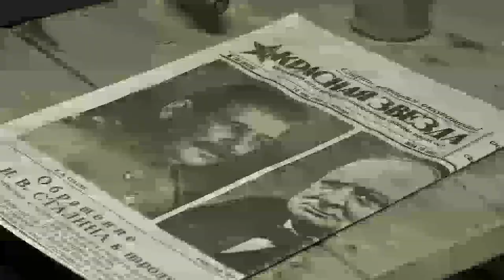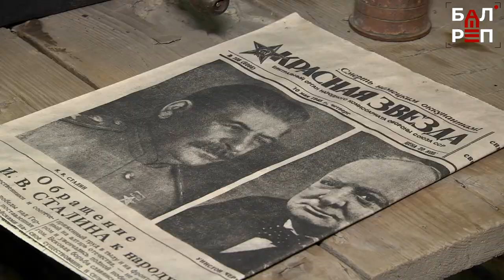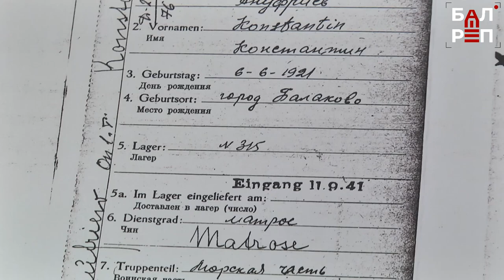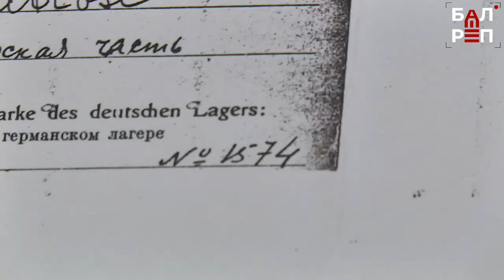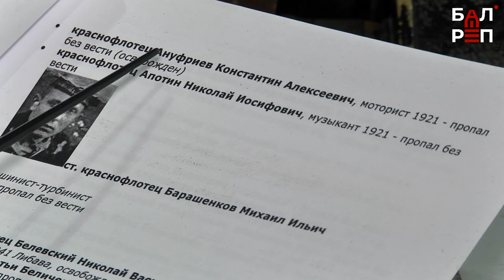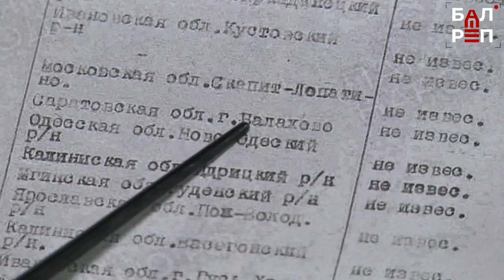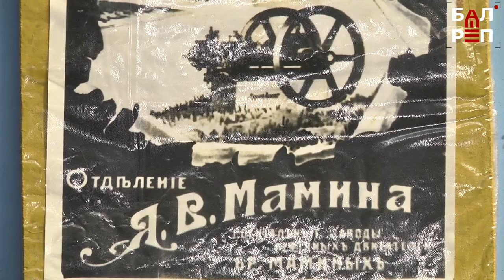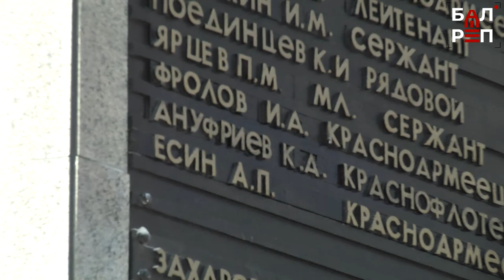История одного героя: Константин Ануфриев-поиск, который длился 20 лет